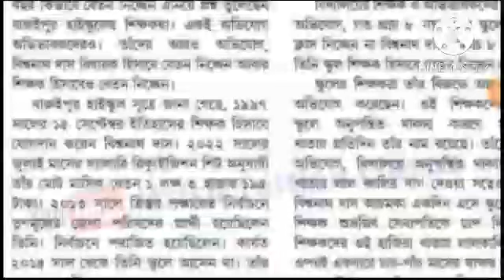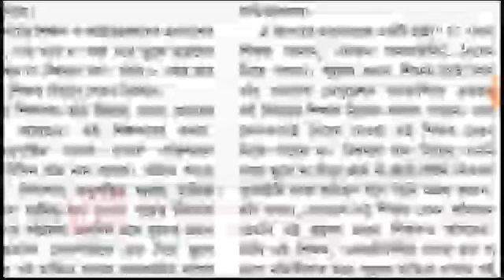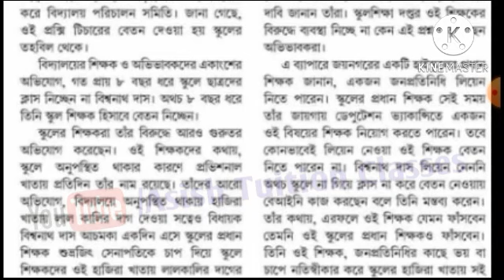Big Breaking : ৮ বছর ধরে স্কুলে না এসেও বেতন নিয়ে যাচ্ছে এই শিক্ষক : একটি গুরুত্বপূর্ণ আপডেট